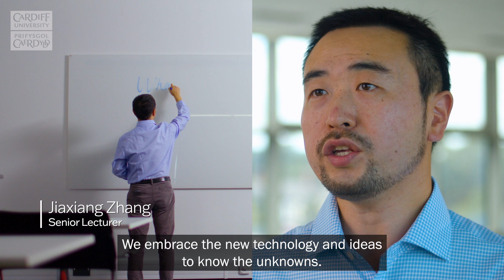What does CUBRIC mean to you?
Researchers at the Cardiff University Brain Research Imaging Centre (CUBRIC) tell you what CUBRIC means to them and provide you with a sneak peek into the incredible work that takes place at the Centre.